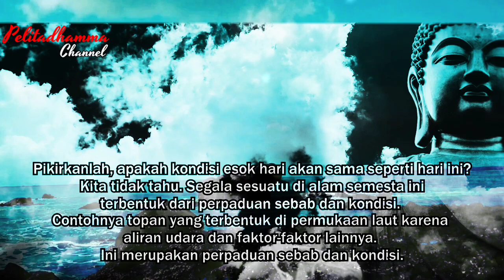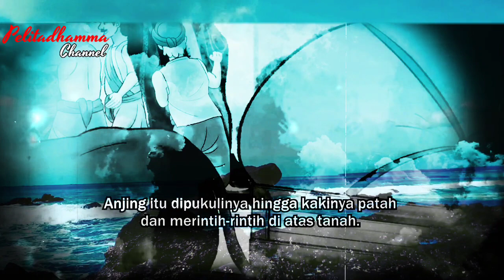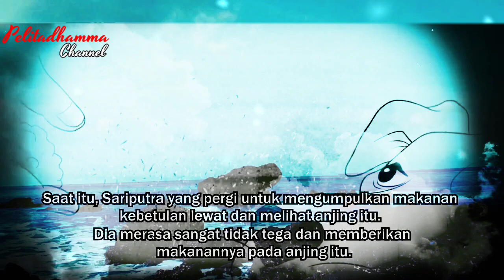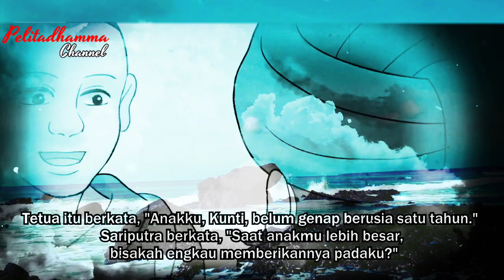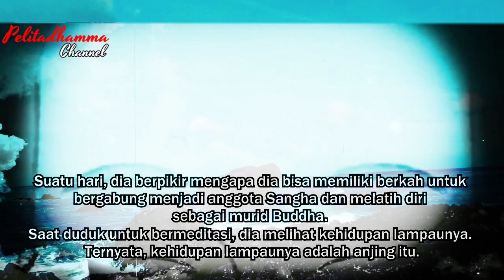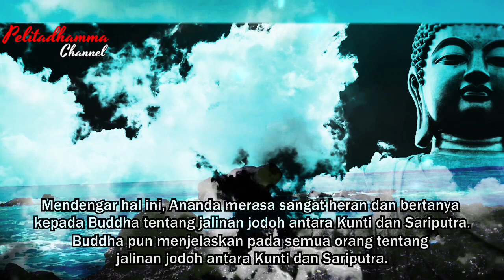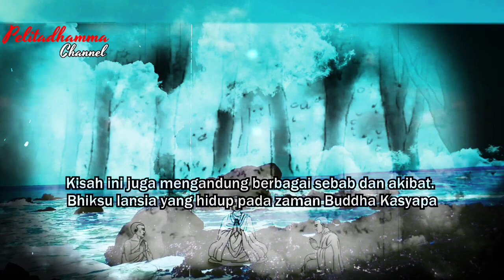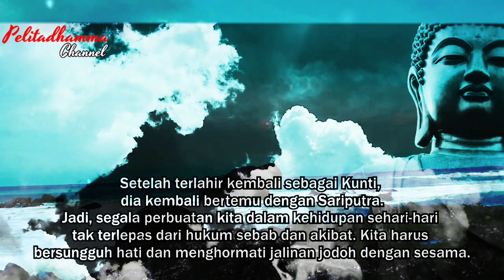HUKUM KARMA TERLAHIR MENJADI ANJING ‼️ CERAMAH BUDDHA - DHAMMA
Haii pencinta Dhamma semua, Orang-orang baik yang saya hormati.